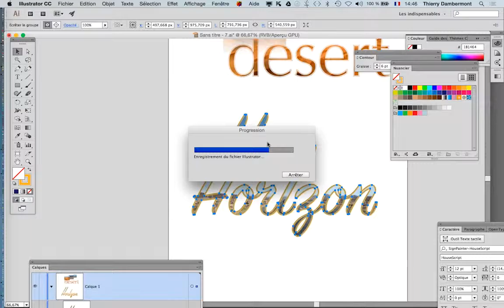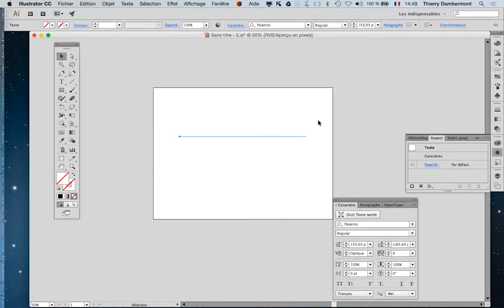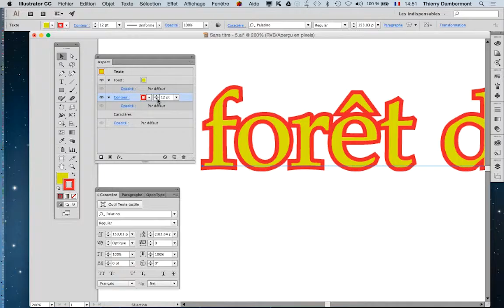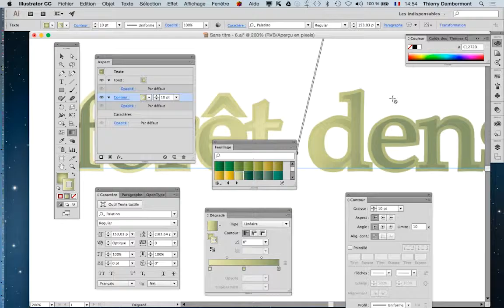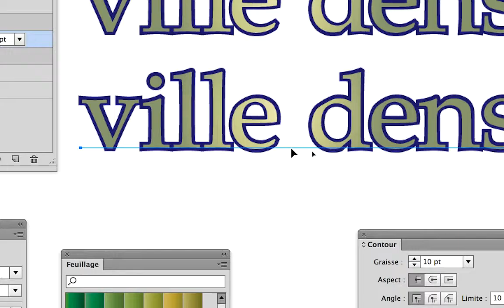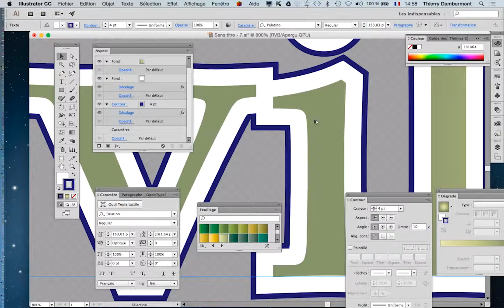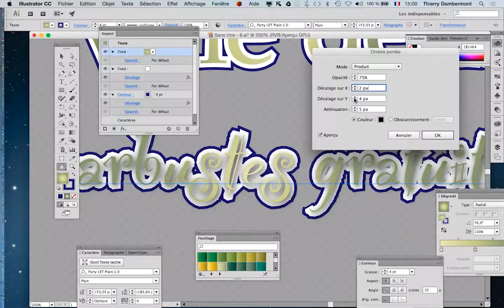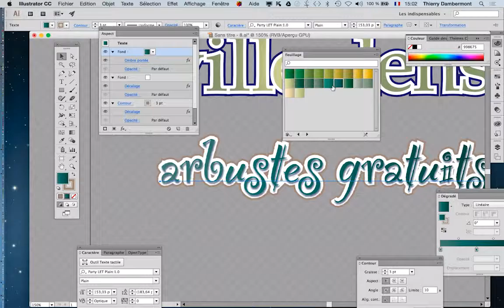Adobe PS et AI orienté web mai 2016 part 10 seq 22 720 16min Thierry Dambermont